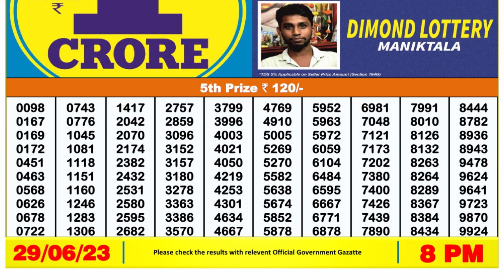Nagaland Lottery Sambad Live 8pm 29.06.23